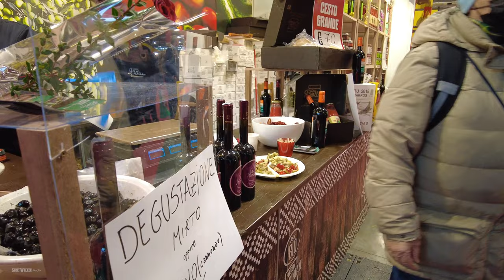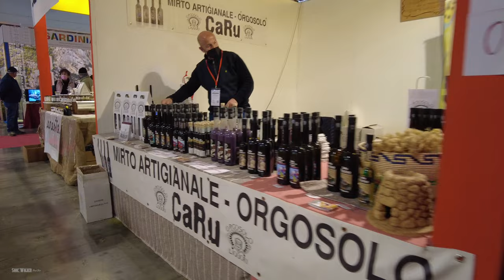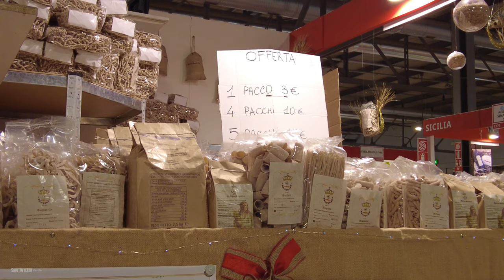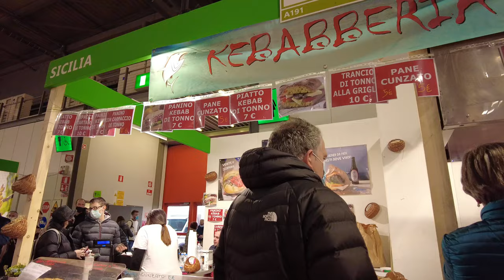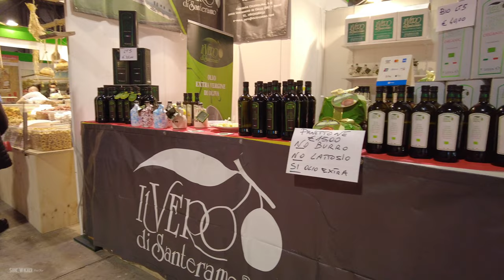Milano food tour - Walking tour Artigiano in Fiera 2021 | 4K Ultra HD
Milano food tour during fiera milano 2021, see the variety of foods from different town in Italy. Walking in Milan Artigiano in Fiera Pad 2 and 4 where you can see most delicious products of Italy from Australia, USA, Sicilia, Lazio, Basilicata, Lombardia and Puglia,
Artigiano in Fiera 2021: In un momento segnato dalla necessità e il desiderio di ripartire con il proprio lavoro, dal 4 al 12 dicembre torna in presenza a Fieramilano (Rho) l’Artigiano in Fiera, l’evento in cui le aziende possono promuovere e vendere i propri prodotti al grande pubblico e consolidare un proprio mercato di riferimento.

0:00 Intro
06:23 Sardegna Products
30:20 Dance Show
38:40 Cicily Products
43:45 Cicily Wine
52:49 Dance Show